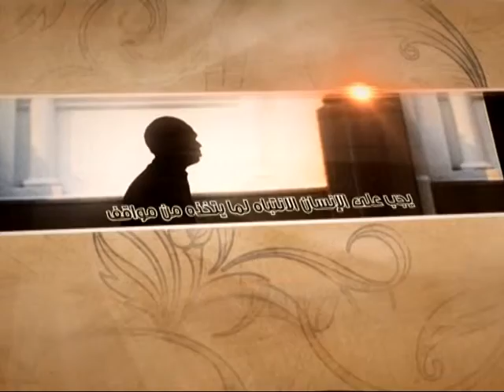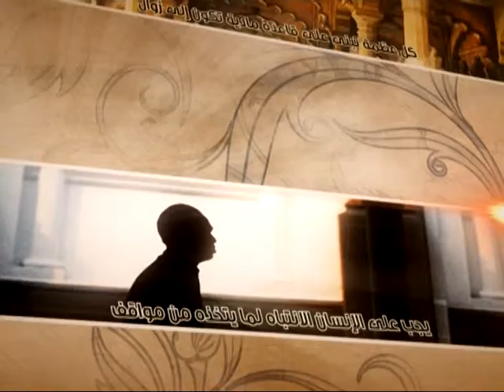العبقات - الطريق إلى الله تعالى - آية الله الفقيه السيد محمد رضا الشيرازي رحمه الله